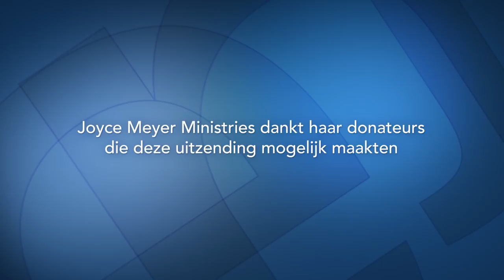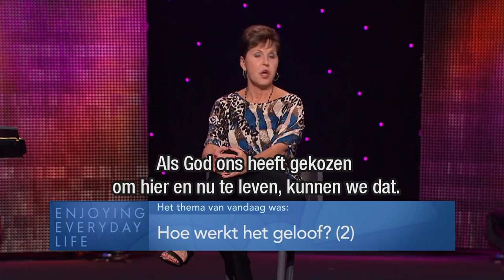Hoe werkt het geloof in de praktijk? (2) | Gods woord kennen | Devotional | Joyce Meyer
Joyce Meyer legt vandaag in de uitzending uit waarom het zo belangrijk is Gods Woord te kennen en het geloof niet te baseren op wat we zien, denken of voelen.